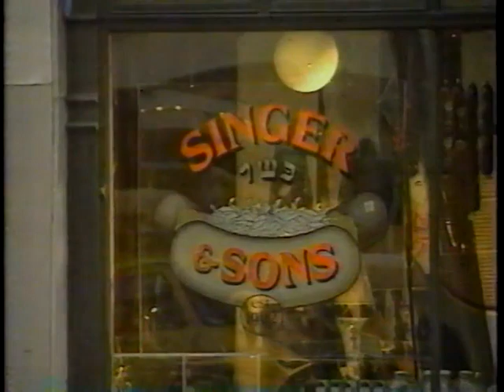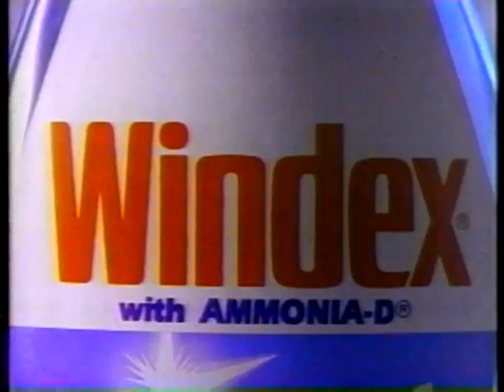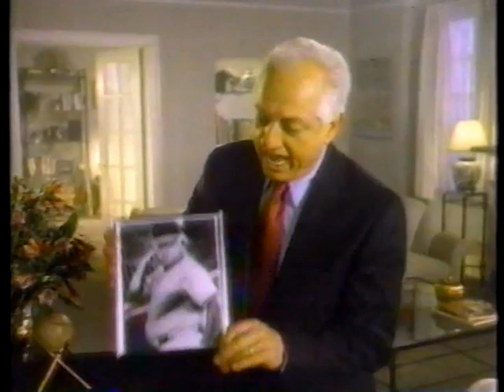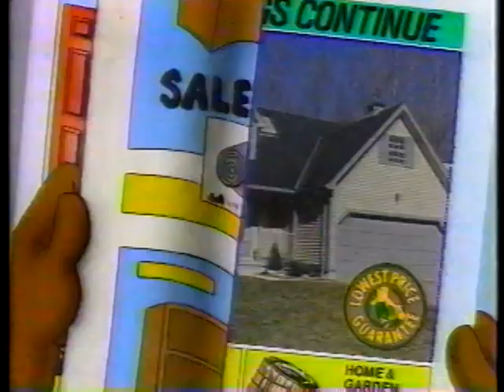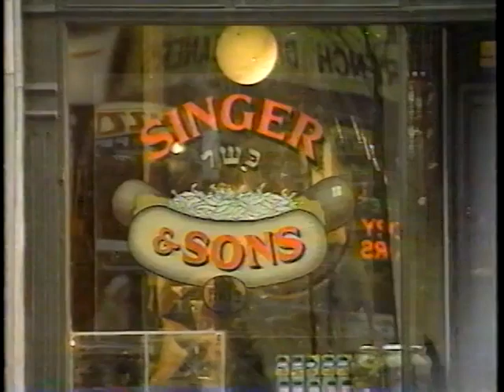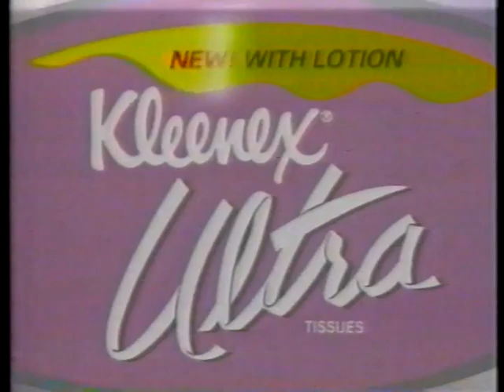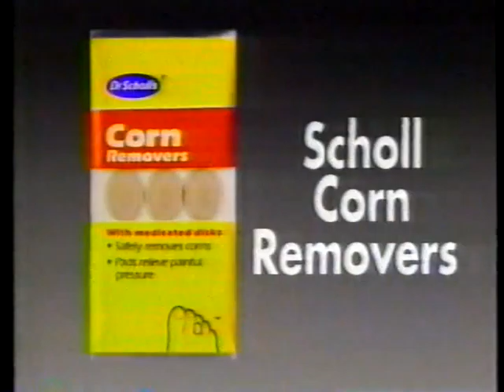Singer & Sons starring Harold Gould and Esther Rolle. Season 1 Ep 4 Our's Not to Reason Why Shmy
From June 27, 1990 Our's Not to Reason Why Shmy an episode of Singer & Sons